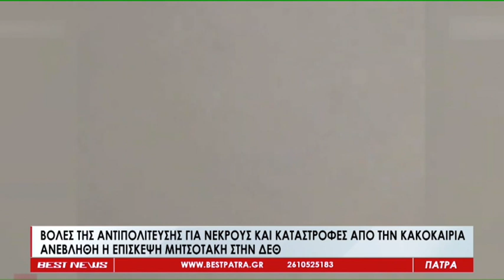Το Δελτίο Ειδήσεων από το BESTtv Πάτρας στις 07-09-23